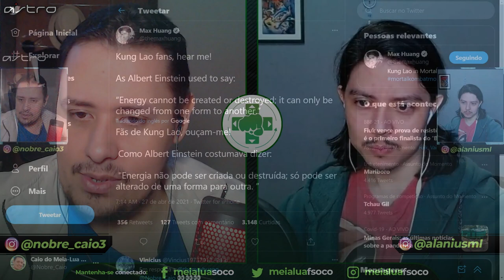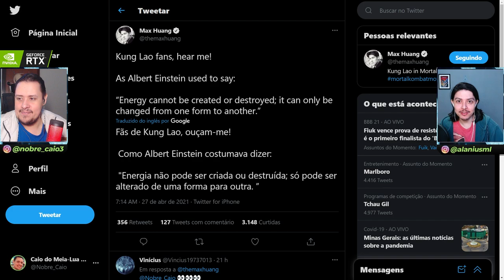KUNG LAO ESPECTRO EM POSSÍVEL SEQUÊNCIA DE MORTAL KOMBAT 2021? VEJA O QUE O ATOR DISSE!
No vídeo de hoje falamos sobre a possibilidade de vermos Kung Lao espectro em uma sequência de Mortal Kombat o filme, caso tenhamos. Max Huang, que faz o personagem, deu uma declaração interessante. Confira.

Nosso PC Gamer:
VGA: NVIDIA GeForce RTX 2070 Super
Proc: Intel Core i5 10600k 4.1Ghz
Mobo: Asus Z490M Plus
Microfone: HYPERX QuadCast
SSD: TeamGroup T-Force Delta 500gb
Fonte: Corsair TX850 W